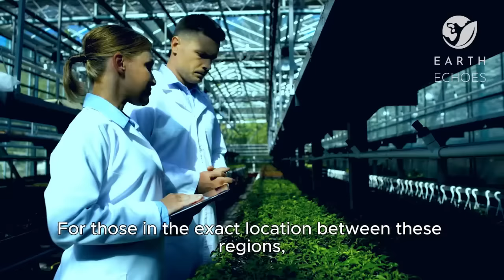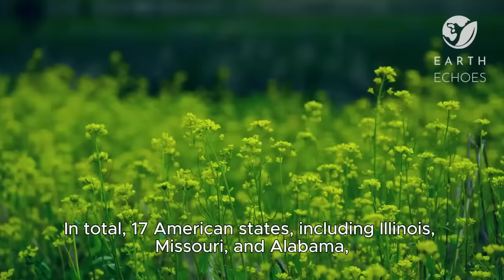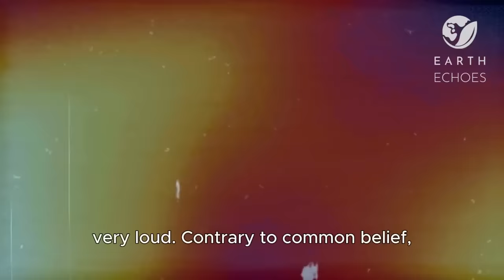CICADA APOCALYPSE 2024: The Historical Rebirth in Spring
The spring of 2024 in the United States will be marked by a unique event: the historic encounter of two broods of cicadas. These insects will emerge from the ground after centuries, triggering a phenomenon that is being called the "Cicada Apocalypse." What does this mean? What are the possible effects of this rare phenomenon? Where do cicadas live? Why do cicadas sing? Discover these and other amazing curiosities about these true nature singers.

Send it to other people and share this knowledge.

Dive into the wonders of nature, explore outer space and unravel fascinating secrets about the Universe around us.

Earth Echoes is a channel for curious people who's never tired of being amazed by the vastness of our planet — and beyond it as well